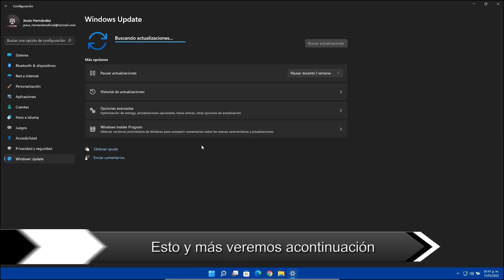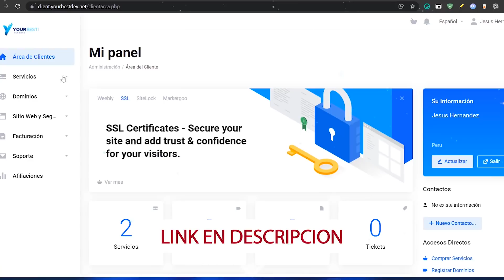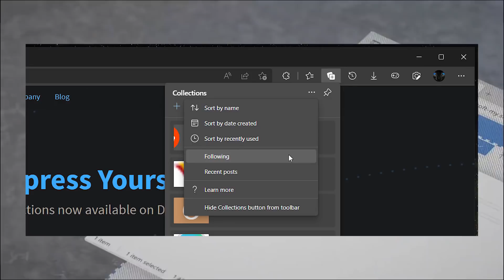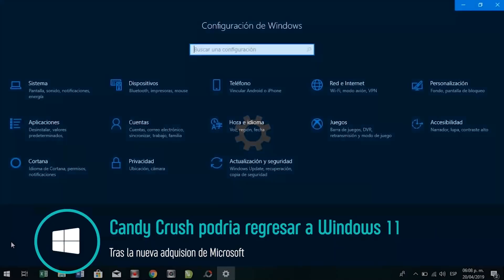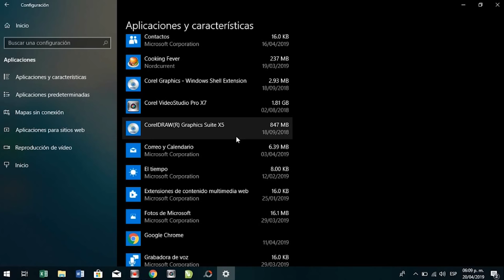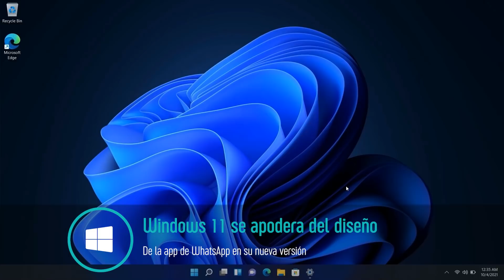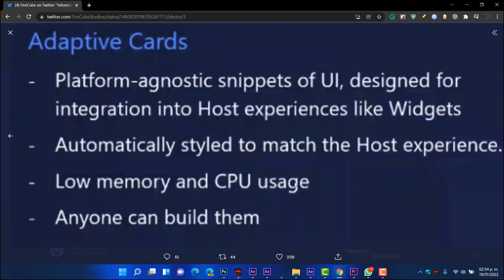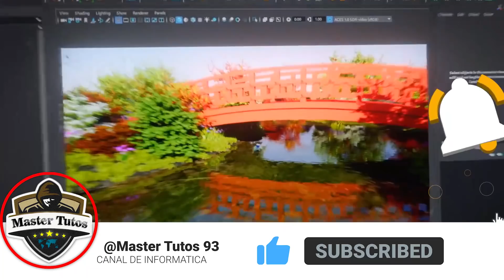FILTRAN⚡MEJORA Para Windows 11 en Widgets / LANZAN Windows 11 BUILD 22538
⭐Obtén los mejores servicios en la nube gracias Your Best Dev Network.

00:00 Your best dev Network
01:47 Nueva mejora en Microsoft Edge
02:34 Microsoft Adquiere Activision Blizzard
03:13 Candy Crush podria regresar a Windows 11
04:45 App de WhatsApp mejora en su nueva version
05:30 Mejora en Widgets para terceros
06:42 Nueva build 22538